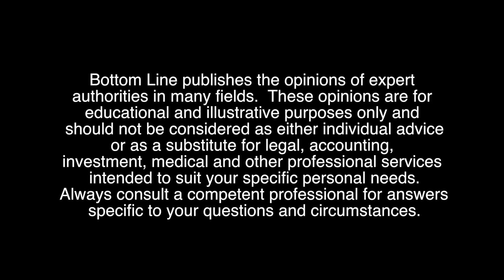Weight Gain from Medications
Why am I gaining weight from my diabetes medication?

You know diabetes medications, many of them stimulate the pancreas, which is a gland inside your belly that produces insulin. Insulin is a growth hormone, so it causes you to gain weight. Insulin takes the fat and puts the fat inside the fat cell, so people gain weight.

Which are some of the medications that are the worst for weight gain?

Unfortunately, it is insulin. Although insulin is needed for more people with diabetes—of course, all type I, but a big number of type 2 as well. Insulin can cause significant weight gain.

Are there any others—common medications that type 2 diabetics are on that they should also be aware of?

Medication like glyburide, glipizide glimepiride, Actos, Avandia. All those cause significant weight gain.